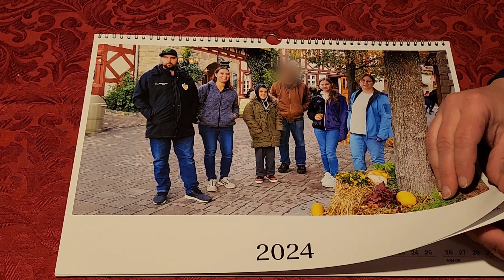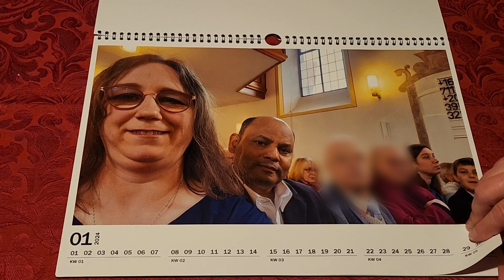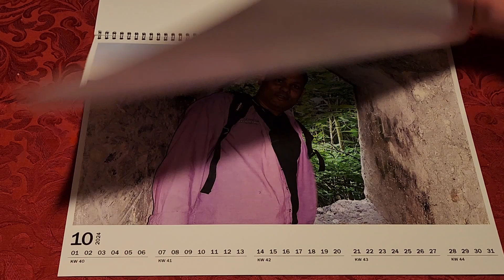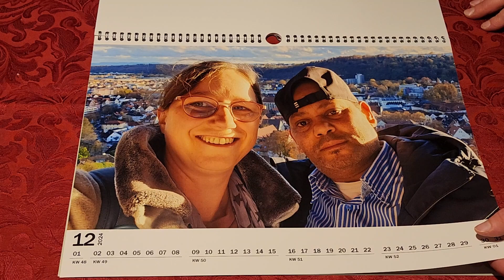Weihnachten bei uns 2023 / Anoschka und Louka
Unser Kanal wird umbenannt und heißt jetzt Anoschka und Louka, weil wir in Deutschland wohnen und unsere Videos mehr von Deutschland und selten von Ägypten gedreht sind.
In diesem Video zeigen wir euch was wir an Weihnachten machen. Ich backe Plätzchen und Brötchen. Der Weihnachtsbaum wird geschmückt. Es gibt leckeres essen und die Familie kommt.

Viel Spaß beim Zuschauen und wenn es euch gefallen hat lasst einen lieben Kommentar und ein Like 👍 da. Für konstruktive Kritik bin ich ebenso offen in den Kommentaren. Euch freue mich riesig über ein Abo.
Eure Anoschka und euer Louka

Our channel is renamed and is now called Anoschka und Louka, because we live in Germany and our videos are shot more from Germany and rarely from Egypt.
In this video we show you what we do for Christmas. I make cookies and rolls. The Christmas tree is decorated. There is good food and the family is coming.

Have fun watching it and if you liked it leave a nice comment and a Like  👍 there. I am equally open to constructive criticism in the comments. I’m really looking forward to a subscription.
Your Anoshka and your Louka

Ich filme mit meinem Handy
Samsung Z Flip4

Mein Schnittprogramm
DaVinci Resolve